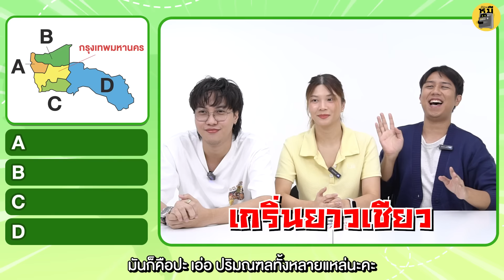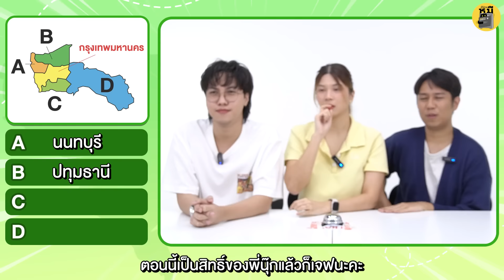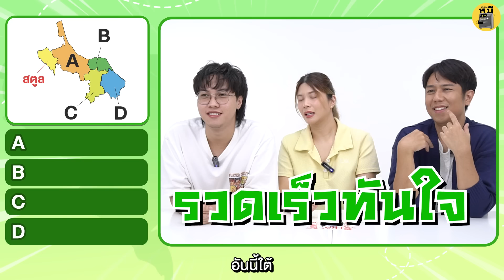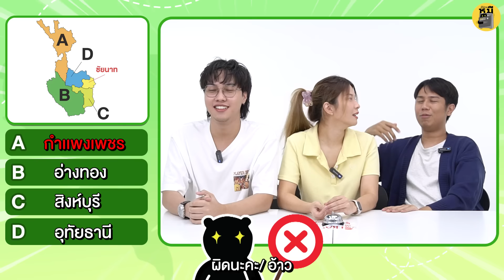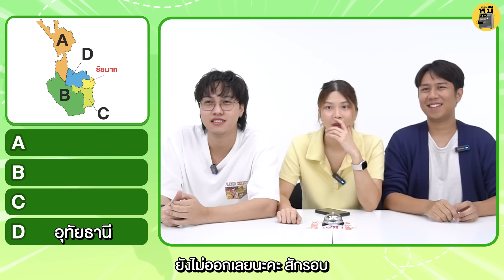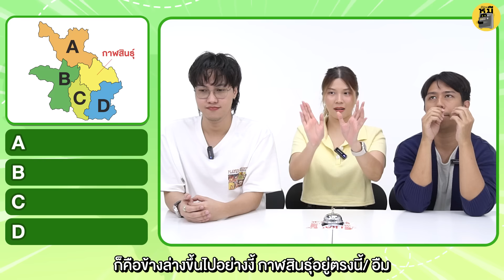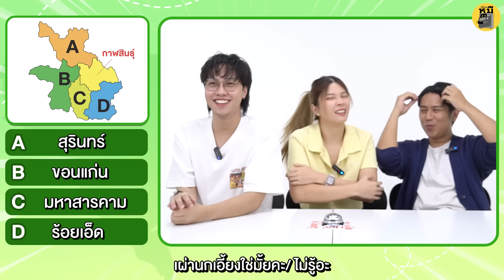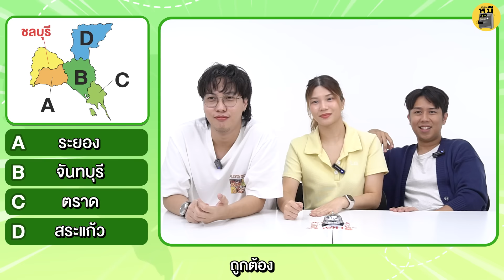ทายแผนที่ประเทศไทย (ใครคือนักเดินทางตัวจริง?) | ตู้ซ่อนหมี